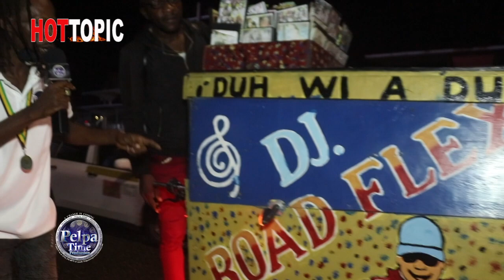ONLINE CLASS good or bad can you learn or not?